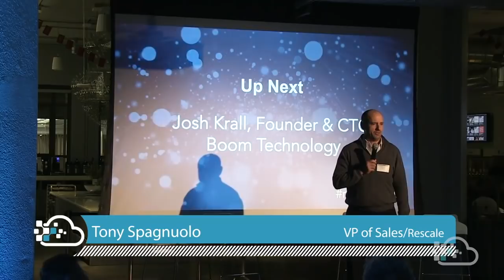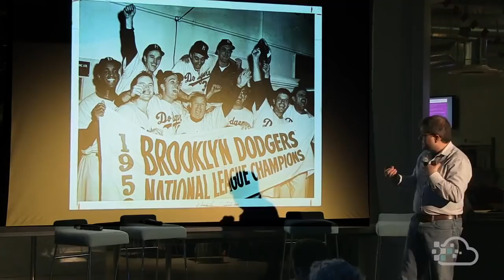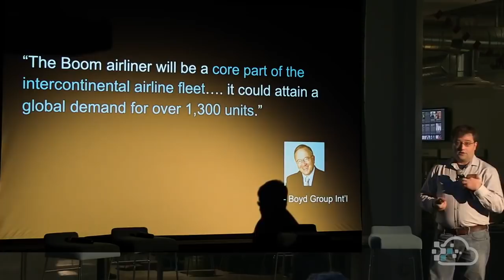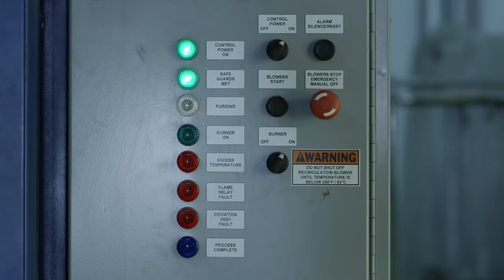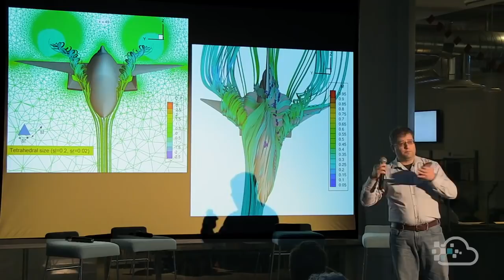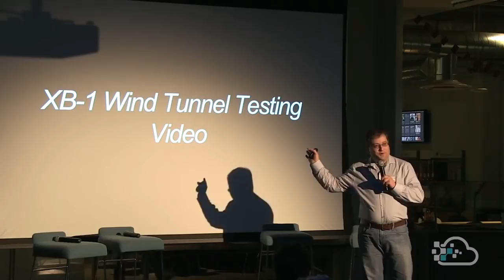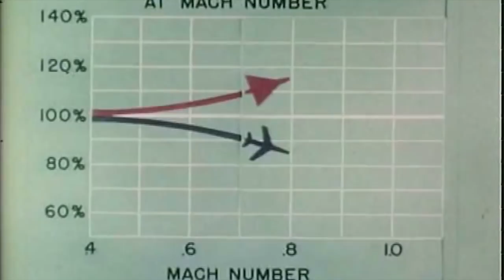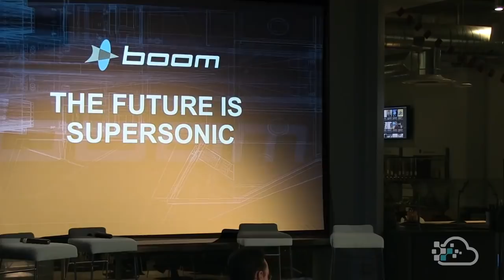Boom Supersonic Reinvents High-Speed Air Travel with Rescale's Big Compute Platform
Learn how Josh Krall, Founder and CTO of Boom, has integrated the Rescale big compute platform to improve supersonic design, decrease time-to-market, and eliminate months of costly wind tunnel testing.